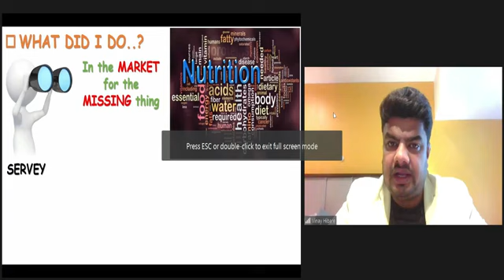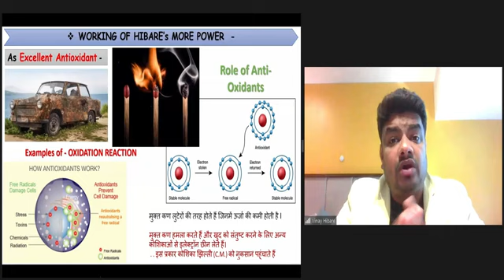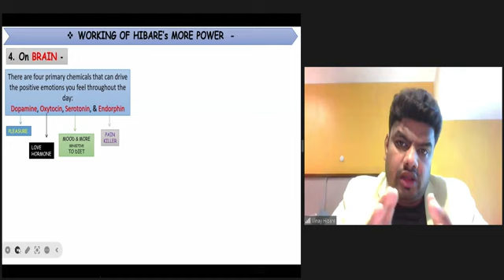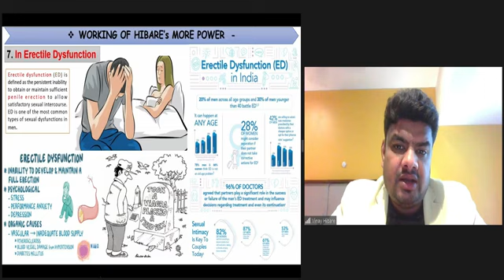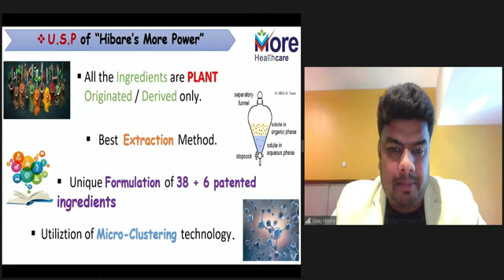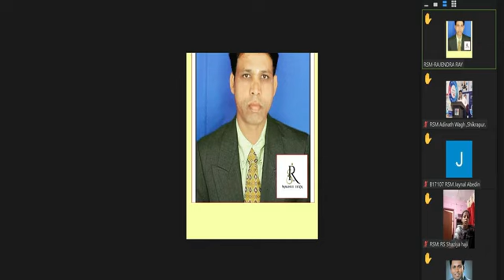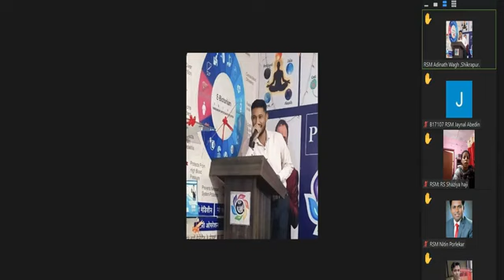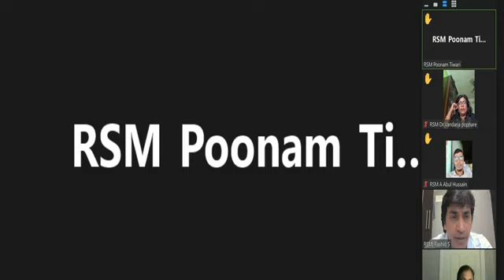Ebiotorium_More_Power_Product_Scientific_Information_By_Product_Expert_Mr.Vinay Hibare